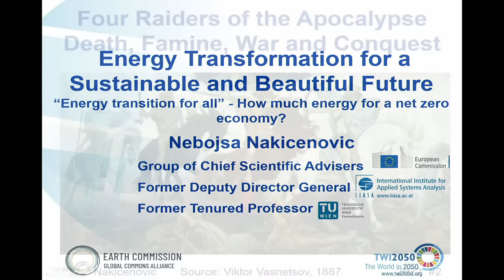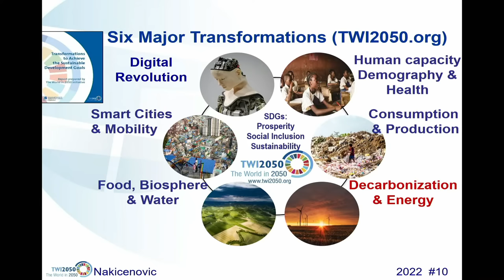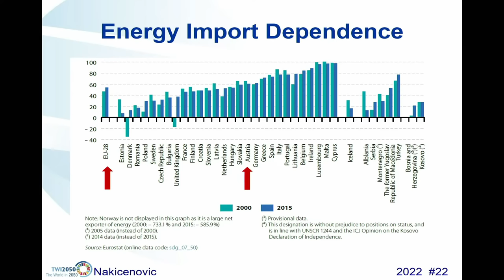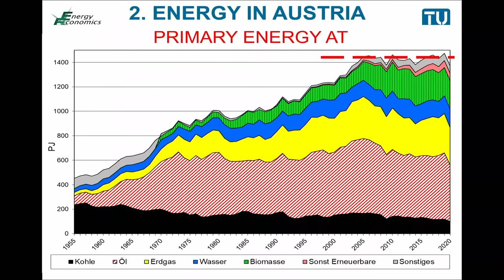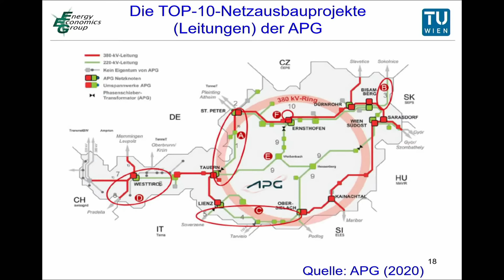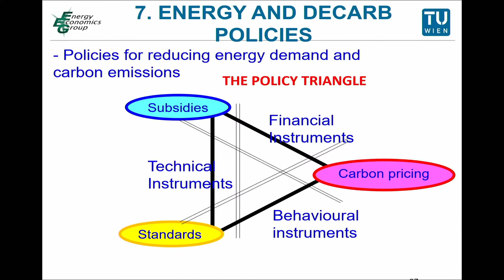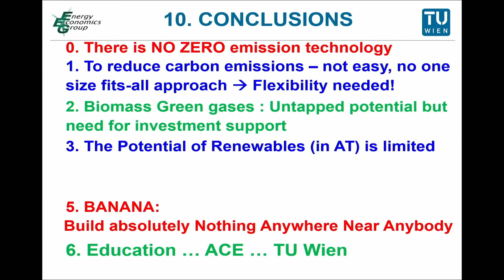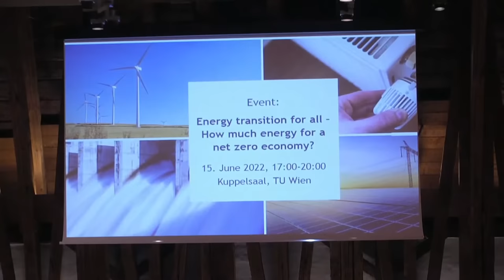Event: “Energy transition for all” – How much energy for a net zero economy?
Hybrid-Event by the Club of Rome - Austrian Chapter. Together with the TU Vienna, World Energy Council Austria, and Energiepark Bruck/Leitha we will discuss with experts from sciences, companies, and politics about

Date: 15. June 2022 | 17:00 to 20:00 Uhr

PROGRAM

16:30 – Arrival

17:00 – Opening

Dr. Michael Losch (Special Envoy for Green Industrial Policy, BMK, Vice President World Energy Council Austria, Executive Board Club of Rome – Austrian Chapter) Welcoming address

17:15 – Univ.-Prof. Dr. Nabojsa Nakicenovic (Former Deputy Director of International Institute for Applied Systems Analysis (IIASA)) Keynote: What does the big picture in the energy sector look like for Austria?

17:45 – Univ.-Prof. Dr. Reinhard Haas (Energy Economics Group, TU Wien) Keynote: What does the big picture in the energy sector look like for Austria? What and how much is needed?

18:15 Break

18:30 – Panel discussion: How do we implement the energy transition in practice

DI Theresia Vogel (Managing Director Klima- und Energiefonds), Mag. Judith Neyer (Director Strategic Energy Policy, Federal Ministry for Climate Action, Environment, Energy, Mobility, Innovation and Technology), DI Markus Mitteregger, MBA (CEO RAG Austria AG), DI Dr. Hildegard Aichberger (Member of the Board, oekostrom AG), Peter Eiler (Head of Hydrogen Center, VERBUND Energy4Business GmbH)

Moderation: Univ.-Prof. Dr. Karl Steininger (Deputy Director of the Wegener Center for Climate and Global Change, University of Graz)

19:15 – Public Discussion

19:45 – Wrap-Up

Dr. Martin Hoffmann (Secretary General, Club of Rome – Austrian Chapter) & Dr. Robert Kobau (Secretary General, World Energy Council Austria)

20:00 End

*Modifications reserved.